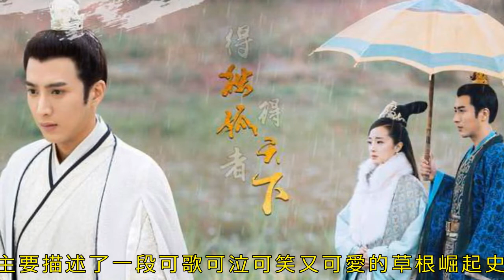目前最火的五部古裝劇：《鳳求凰》僅排第二，第一部真的看了太多遍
目前最火的5部古裝劇：《鳳求凰》僅排第2，第1部真的看了太多遍

第1部：烈火如歌

烈火如歌這部電視劇是由周渝民、迪麗熱巴、張彬彬等主演的古裝劇。講述了烈火山莊的繼承人烈如歌（迪麗熱巴飾演），因十九年前的塵封往事而捲入漩渦之中的故事。

作為一部網劇，這部電視劇播放量目前穩居第一位，雖然沒有引發觀劇熱潮，但已經是不錯的成績了。這部電視劇是由明曉溪同名小說改編而成的，劇中的男一號是由周渝民飾演，周渝民的演技自然不用多說，當年的一部流星花園可是偶像劇的鼻祖。

另外周渝民的顏值也是非常令人驚艷的，從流星花園到現在，周渝民飾演的很多角色都是帥氣十足的。此次，周渝民在劇中飾演銀雪一角，剛出場就獲得好評，網友紛紛表示：「這麼多年了，周渝民的顏值還是在線的。」

迪麗熱巴的演技也有很大的提升，兩人的對戲火花十足。劇中銀雪和如歌的愛情也是虐哭一幫網友。前世，銀雪想和如歌相守一生；今世，想要呵護如歌，讓她一世安穩，真是非常痴情了。迪麗熱巴飾演的如歌可以說神還原，不少原著黨們表示演員和劇情的還原度還是比較高的，非常值得觀看。

第2部：鳳求凰

鳳囚凰這部古裝劇是由關曉彤、宋威龍等合作主演的。講述了南北朝動亂時期山陰公主劉楚玉（關曉彤飾演）與門客容止之間發生的一系列肝腸寸斷的權謀愛情故事。

這部劇首先是小說改編的，在小說鳳囚凰中，容止被稱為是」一見容止誤終身，不見容止終身誤「。小說里的容止腹黑機制多謀，楚玉聰明智慧，看完讓人遐想連篇。而電視劇改編的和原著出入較大，所以不少原著黨應該是不滿意的。但是單純從電視劇的劇情來看，這部劇也算是一部良心製作了，是一部很優秀的作品。

鳳囚凰這部電視劇劇情緊湊，細節處理也得很好，某一集裡的微小細節，可能是後面幾集的線索關鍵，如果錯過了，只能回看找細節。

另外演員的表演很到位，關曉彤和宋威龍的演技一直在線，劇中關曉彤喝酒裝醉那一段，讓容止給她舞劍，他們對視的時候真的特別酥。

第3部：宮心計2深宮計

雖然因為某些原因，電視劇宮心計2之深宮計比原定計劃推遲了幾天才上線，但這並沒有影響粉絲們追劇的熱情。宮心計作為2009無線節目巡禮劇集之一和無線電視42周年台慶劇，以平均46點，最高50點成為2009年度香港電視劇收視冠軍！作為續集的宮心計2：深宮計主角從佘詩曼、楊怡變更為胡定欣與劉心悠。

從前的宮廷劇至多只是精彩，而最新出爐的宮心計2深宮計則一改往日的套路和習慣，憑著洗腦的快感打動觀眾。久違的四仔馬浚偉擔綱主角，首次挑戰腹黑王李隆基，攜手TVB金牌監製，呈現出一個大家從未見過的唐王玄宗。

對於這部劇大家是好評多過差評，畢竟劇情有智商，故事有創意，演員演技過關，台詞道具一看就是下過功夫很用心。通過奢華的布景及服飾讓觀眾了解不一樣的唐朝歷史文化，同時加盟了眾多演技派明星也必能獲得影迷及影評家的關注，掀起高的收視及影響力。

第4部：獨孤天下

獨孤天下是一部古裝宮廷權謀劇，由胡冰卿、張丹峰等合作主演的。這部電視劇講述的是重臣獨孤信的三個女兒般若、伽羅和曼陀因「獨孤天下」的占卜預言，一步步從名門閨秀歷練蛻變成王者女人的故事。

胡冰卿飾演的獨孤伽羅、張丹峰飾演的楊堅、安以軒特別出演的獨孤般若、徐正溪飾演的宇文護、李依曉飾演的獨孤曼陀、應昊茗飾演的宇文邕等劇中重要角色先後登場，熱血澎湃的戰爭場面與暗潮洶湧的宮闈秘史相繼上演，一幅波瀾壯闊的南北朝亂世畫卷呼之欲出。

獨孤三姐妹在家國情愛間掙扎浮沉，從最初養在深閨的明艷少女逐漸走向鳳位成為皇后，獨孤般若與獨孤曼陀對於權力和皇后之位的渴望與獨孤伽羅的單純率真形成鮮明對比，反轉不斷而高潮迭起的劇情令觀眾無比期待，而演員們精彩的表演與細節考究的製作更是引人入勝。

第5部：萌妃駕到

萌妃駕到是由金晨、汪東城合作主演的的古裝輕喜劇，拍攝於2016年，但是直到今年6月份才在優酷播出。主要講述了萌妃步萌與皇上溫樓兩人在一路「逗智逗勇」的過程中相戀的故事。

這部萌妃駕到好笑的根源是，雖然所有人都穿著古代衣服，冒充在古代，但整個價值觀、說話方式都是現代的。

用現代的精神內黑，用段子和吐槽的方式，填充進古裝的包袱里。在這一點上，萌妃嫁到甚至比太子妃升職記更完備、更好看。

以上5部古裝劇是目前最火，評分最高的電視劇了，還沒有看過的小夥伴們可以趕緊去追劇哦。